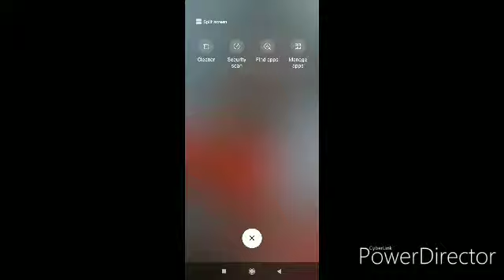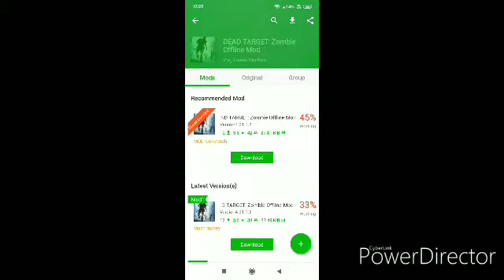How to hack any app with the help of happy mod